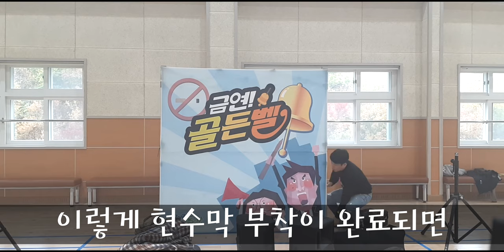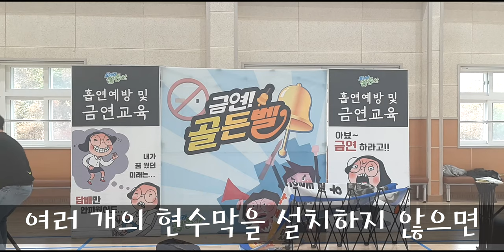[일상교실]흡연 예방 교육 강사의 일상(VLOG)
교육하기 전 설치 과정을 공개합니다 ㅋㅋ
궁금하셨죠?? 아.. 아닌가요??ㅋㅋㅋㅋㅋ